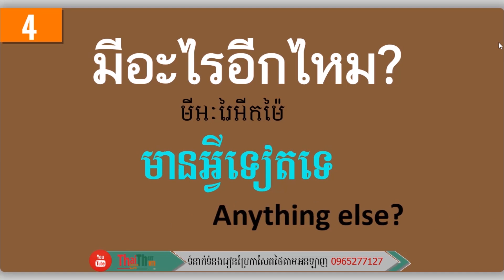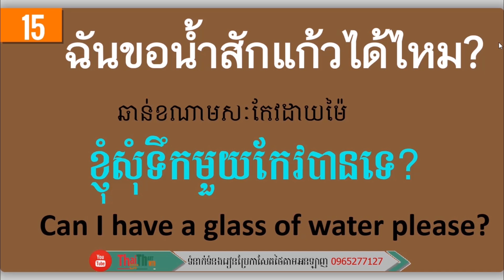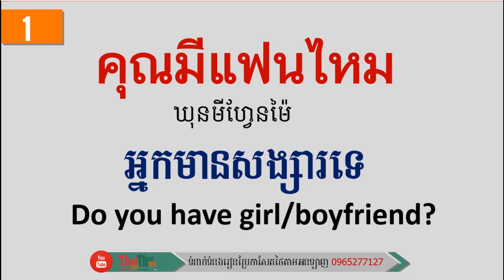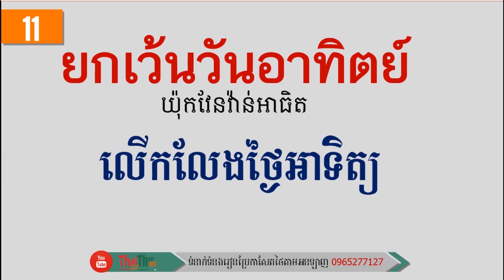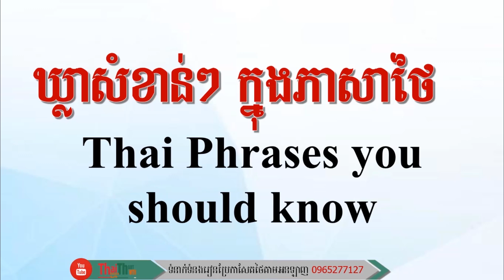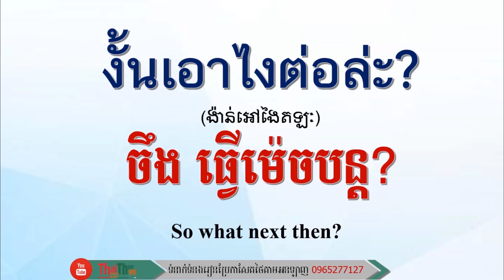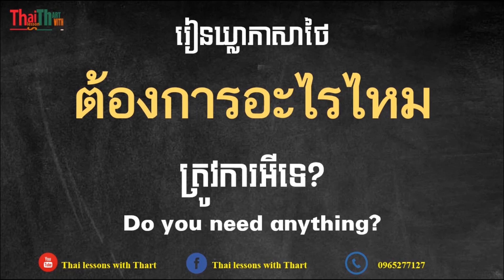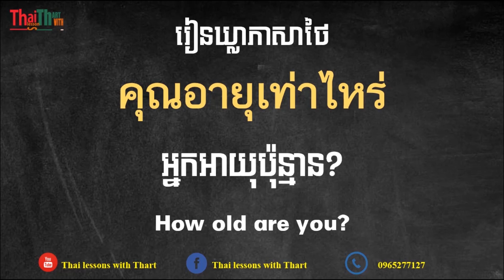Thai Conversation Collection |THAILESSONSWITHTHART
Thanks.